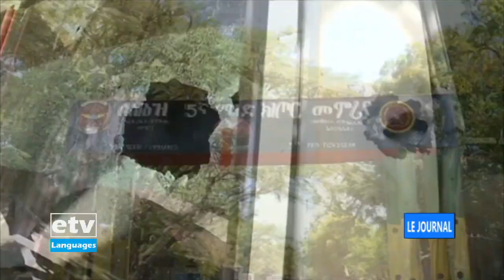Actualités en Français ... 6/28/2021|etv